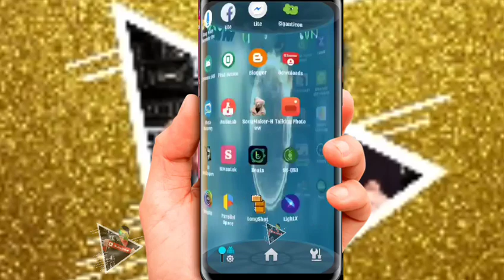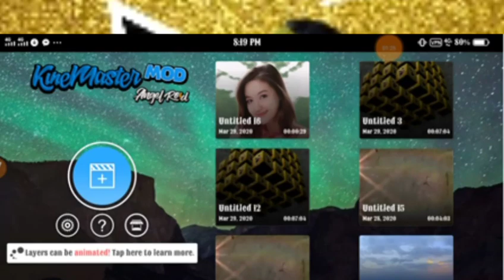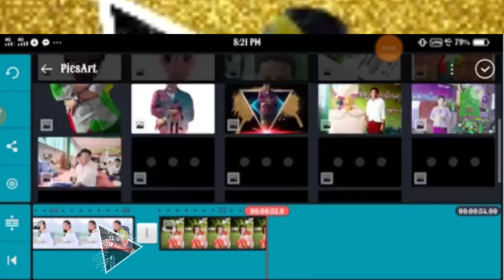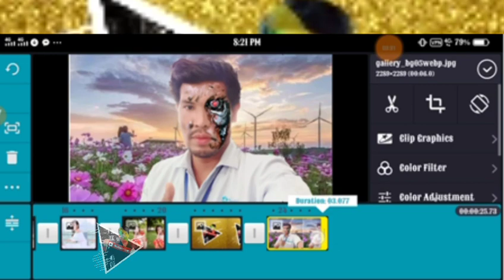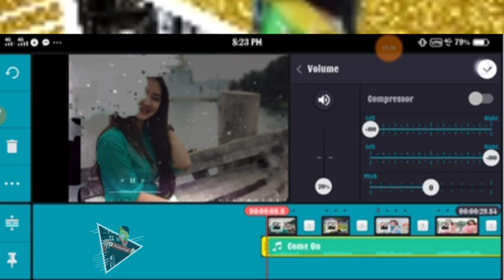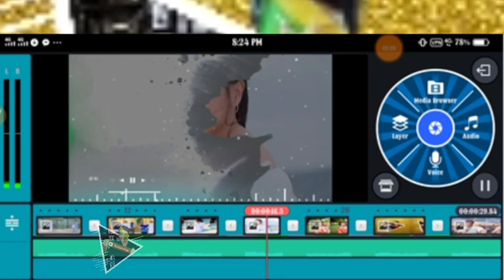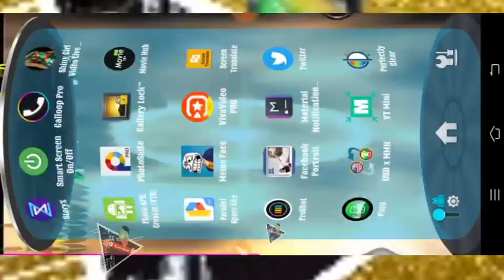ညီ​ေလး ညီမ​ေလး ​ေတြ အႀကိဳက္​​ေတြမယ္​့ VDOဖိုင္​ ပုံ​ေလး ​ေတြနဲ႔ လုပ္​နည္​း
​ေမတၱာ ရပ္​ခံပါတယ္​ ခင္​ဗ်ာ
​ဖုန္​း​ေဆာ့ဝဲလမ္​းၫြန္​ရဲ႕👇👇👇👇
Facebook ပါ ခင္​ဗ်ာ

ဗိုလ္​ခ်ဳပ္​​ေအာင္​ဆန္​း ပိုက္​ဆံကို
 မဂၤလာပါသူငယ္​ခ်င္​း
အဆင္​​ေျပ ပါ​ေစ

အဆင္​​ေျပ ပါ​ေစ
​ေက်းဇူးတင္​ပါတယ္​